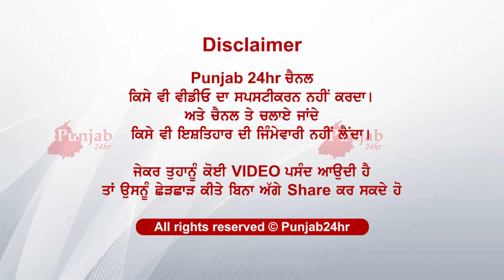ਹਾਏ ਰੱਬਾ ਮਾਪਿਆਂ ਤੇ ਇੰਨਾ ਵੱਡਾ ਕਹਿਰ...ਜਵਾਨ ਧੀ ਦੀ ਦੇਖ ਲੋਥ